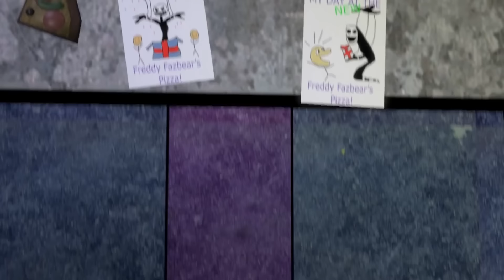Five Nights at Freddy's Animation: Investigation of the Dangers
Welcome to Ignited Animations, the number one five nights at freddy's (FNAF) community channel! We feature animations with your favorite fnaf animatronics made in source filmmaker (SFM). Those animations often feature Bonnie, Chica, Freddy, Foxy, Lefty & more animatronics.

All of our videos are made with full permissions for all videos featured.

Five Nights at freddy's ultimate custom night is the latest installment of the FNAF franchise and features all of the animatronics, and all sounds from the fnaf series in one place. You could also refer to at as fnaf 7, and in the fnaf 7 game you can find all characters from the first 4 games,  sister location & fnaf 6 / pizzeria simulator.